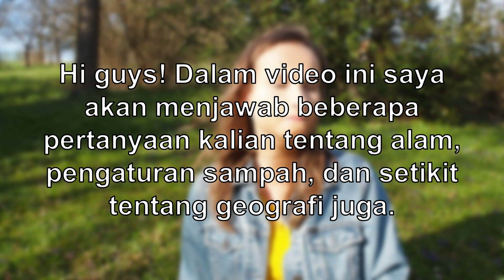Tidak ada laut, tidak ada pohon kelapa, eh... jadi yang ADA apa ya? || Q&A tentang REPUBLIK CEKO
Terima kasih kalian sudah kirim pertanyaan-pertanyaan kepada saya! Saya sangat senang ada yang tertarik dengan negara saya. Untuk video ini saya memilih beberapa pertanyaan tentang topik ALAM, SAMPAH, dan CUACA di Republik Ceko.
Kalau kalian tidak mau menonton sepanjang video, silakan "loncat" ke salah satu pertanyaan yg menurut kalian menarik:
Intro (00:00)
❓Ada berapa musim? (00:30)
❔Pada musim salju tetap harus melakukan aktifitas sehari2an? (01:00)
❓Ada hutan belantara dan hewan liar? (02:03)
❔Ada pohon kelapa di Ceko? (03:04)
❓Pengaturan sampah (03:18)
❔Negara seribu kastil (04:46)
❓Ceko = Chechnya? (05:27)
❔Di Ceko tidak ada laut? (06:14)

Program edit video: Movavi Video Editor 15